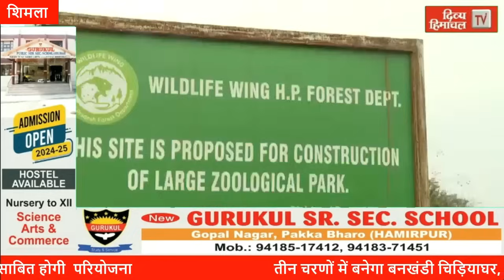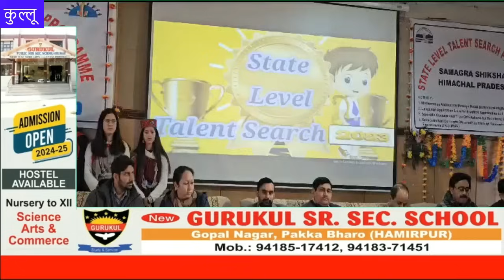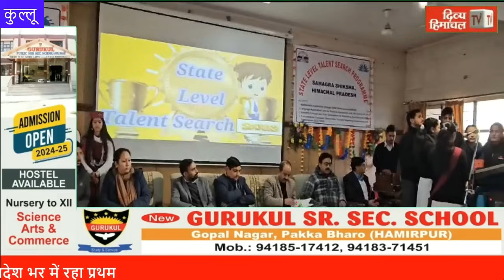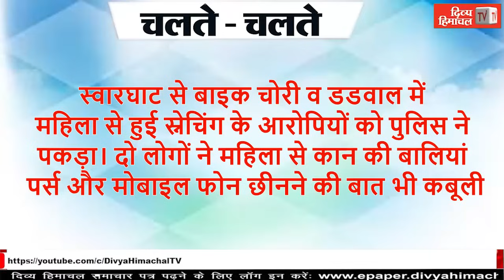पहली जनवरी को ब्लैक डे मनाएंगे फौजी, Divya Himachal TV, न्यूज़ बुलेटिन, 29 दिसंबर 2023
Divya Himachal TV, न्यूज़ बुलेटिन, 29 दिसंबर 2023